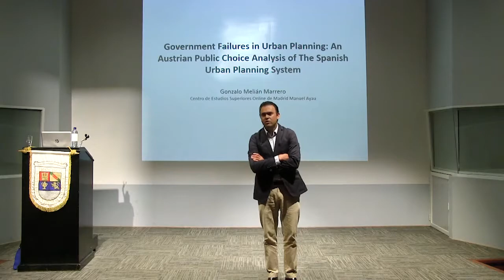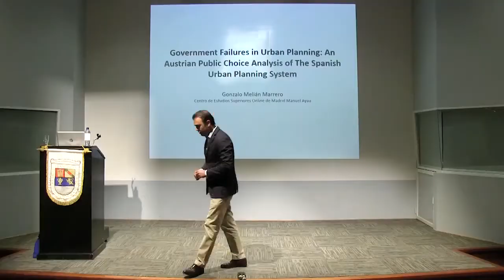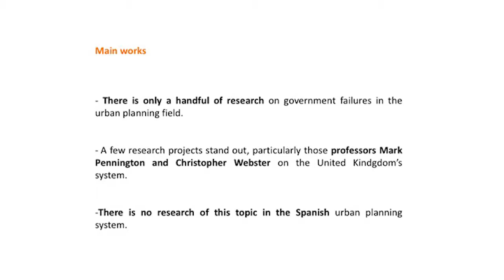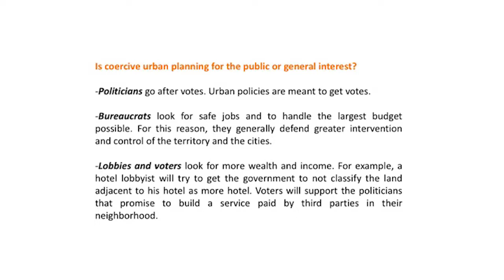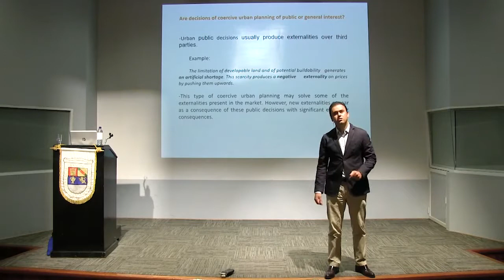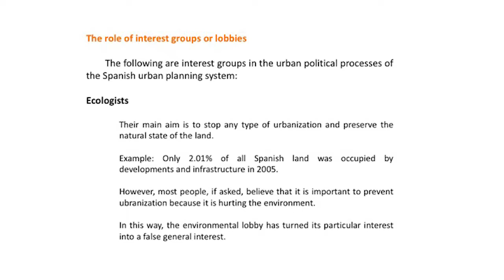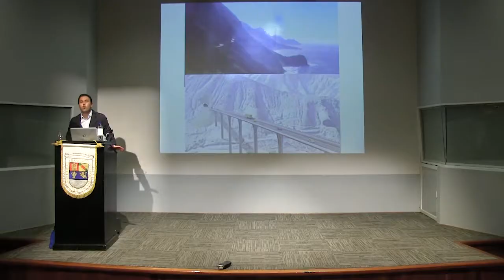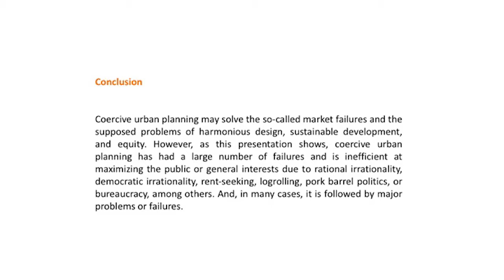Control del Estado en la planificación urbana | Gonzalo Melián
Gonzalo Melián, arquitecto español especializado en urbanismo, analiza con estudiantes de la UFM los fallos en la planificación de ciudades, que antojadizamente el del Estado somete a regulaciones de diseño, uso, construcción o remodelación de sus espacios físicos, por presiones de grupos sociales que con sus acciones entorpecen el desarrollo empresarial.

El Estado para justificar su intervención y cohesión en el desarrollo de los procesos empresariales se respalda en los fallos que la Ciencia Económica le atribuye al mercado y que define como: externalidades, bienes públicos (aquellos de uso común, como el aire), el monopolio natural y la información asimétrica (cuando en un mercado las partes que intervienen, una de las dos no maneja la misma información sobre el producto o servicio, objeto de la compraventa).

Desde la perspectiva de Austrian Public Choice, Melián interpreta el significado de esos conceptos, y evidencia las condiciones de ineficacia y fallos que más bien son de Gobierno dado que esta institución debe enfrentar las presiones políticas que ejercen los diferentes agentes que intervienen en la toma de decisiones del plan urbanístico de la ciudad.

..."Son todos esos grupos de conservaduristas, ecologistas, burócratas, vecinos que intervienen en el ordenamiento de las ciudades".

España, por ejemplo es uno de los países presa de la coerción, en donde arquitectos y desarrolladores se tienen que enfrentar a normas con extremas restricciones de urbanismo que afectan en gran medida los procesos de mercado, aunque Guatemala también cuenta con un Plan de Ordenamiento Territorial que dicta las políticas territoriales del país.

"El POT es un cuerpo normativo básico de planificación y regulación urbana conformado por normas técnicas, legales y administrativas que la Municipalidad de Guatemala establece para regular y orientar el desarrollo de su territorio".

—Plan de Ordenamiento Territorial de Guatemala.

Gonzalo Melián

Doctor en Arquitectura por la Universidad de Las Palmas de Gran Canaria. También, es doctorando en Economía, máster en Economía de la Escuela Austriaca, máster en Política Territorial y Urbanística por la Universidad Carlos III de Madrid. Además, cuenta con maestría en Restauración Arquitectónica por la Universidad Politécnica de Madrid, todas universidades de España.

Gonzalo Melían es director y socio del Centro de Estudios Superiores Online de Madrid Manuel Ayau (OMMA); profesor de IE University School of Architecture y profesor visitante de la UFM.

06 de febrero de 2018